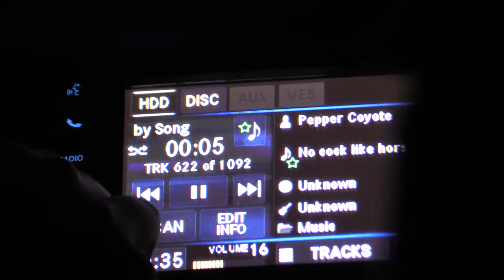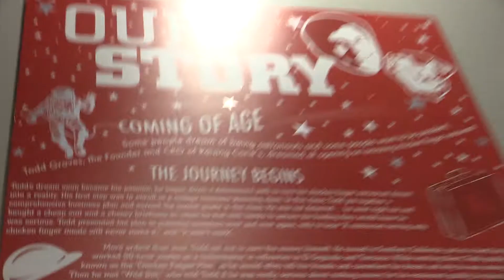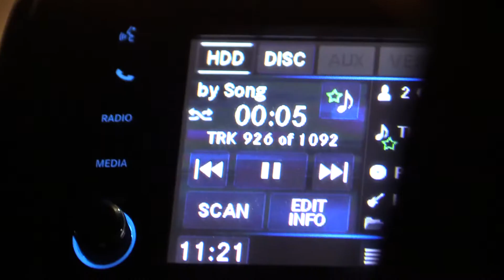The Goobers visit RAISING CANES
We have chicken :)